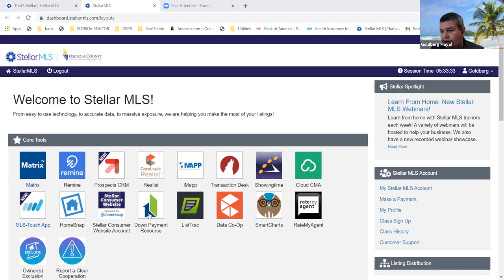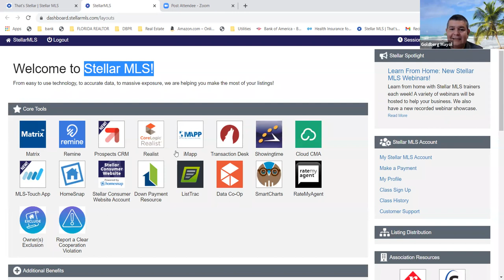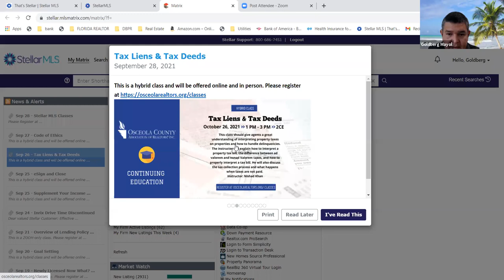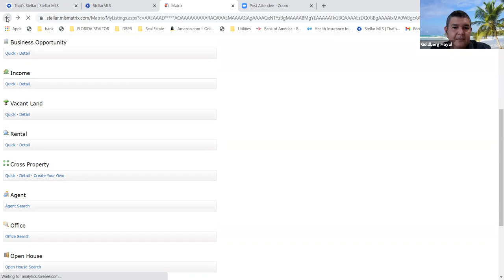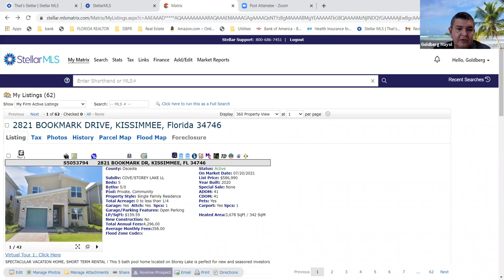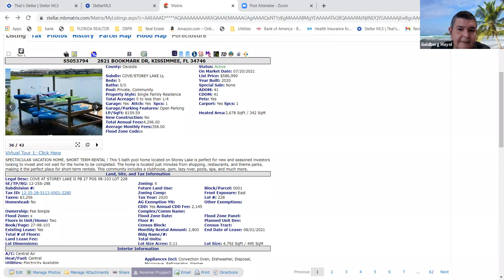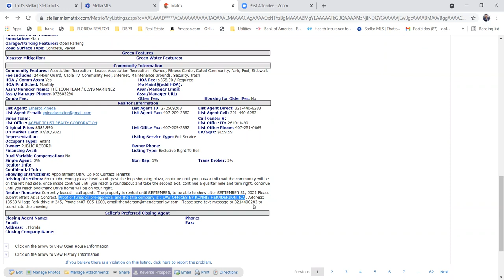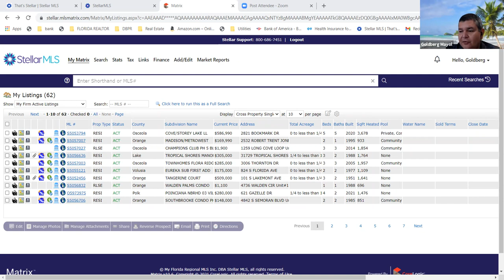STELLAR MLS. MATRIX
Aspectos importantes sobre la aplicación matrix, descubre todo su potencial.